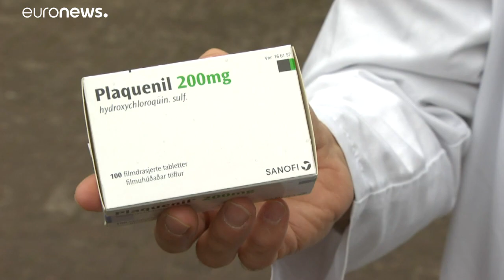Covid-19-Medikamente: WHO-Studie zu Hydroxychloroquin in Norwegen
Die WHO hat eine internationale Studie zu coronavirus-Medikamenten gestartet. Und in Frankreich wurde ein umstittener Bericht zum Einsatz von Chloroquin veröffentlicht.…